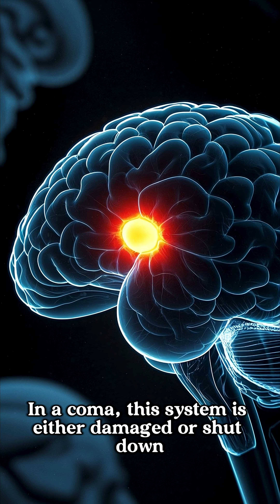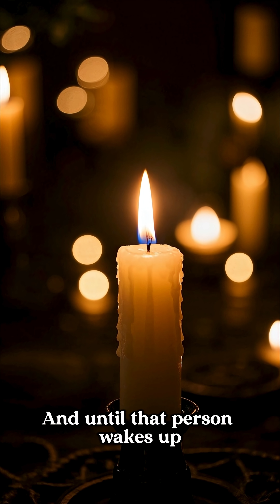“What Is a Coma? – Inside a Silent Mind”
What exactly is a coma? Is the brain asleep, paused — or something in between?

In this short explainer, we dive into the science behind comas: how they happen, what the brain is doing, and whether people can wake up. You'll learn the difference between a coma, brain death, and vegetative states — all in under 60 seconds.

🧠 Medical facts, simplified.